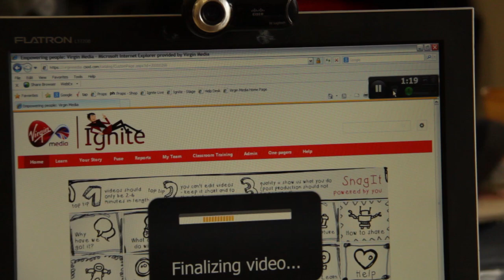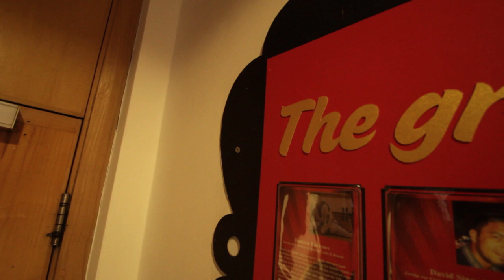From 150 to 15,000: Virgin Media Changes the Game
Virgin Media Inc. is a company which provides fixed and mobile telephone, television and broadband internet services to businesses and consumers in the United Kingdom. While they are the only national cable network in the UK, they are always looking to improve their work flow.

When vital information rested in the heads of employees coming up on retirement, Virgin Media turned to Snagit to capture, document and share that information around the company.

Snagit, the world's best screen capture tool, allows employees to communicate across the global company quickly and efficiently. Virgin Media is using Snagit to train employees on how to operate their many different services. Snagit has sped up the process of information sharing, so important information can get to the right people, very quickly. Virgin Media employees are creating videos and screenshots that help them to share their knowledge and eliminate any ambiguity that can arise from just a text based form of communication. Now installed across the their workforce, Virgin Media employees use Snagit to share their expertise with their fellow co-workers.

Snagit may seem like a small tool, but it can accomplish big things.Training employees across a company that spans from the United States to the United Kingdom has crucial to Virgin Media's success. Snagit is a powerful tool that is accelerating their training process, and can do the same for any other large or small organization.